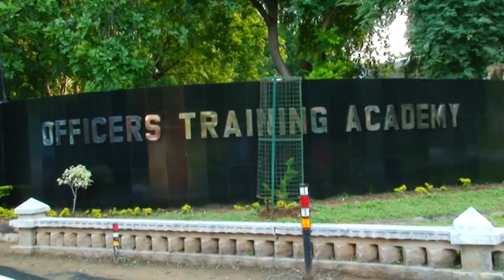POP PRCN-160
Passing Out Parade
Pre- Commissioned Officers Training -160
Officers Training Academy
Kamptee- Nagapur